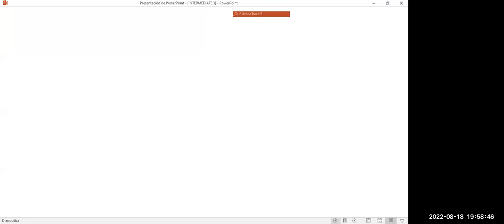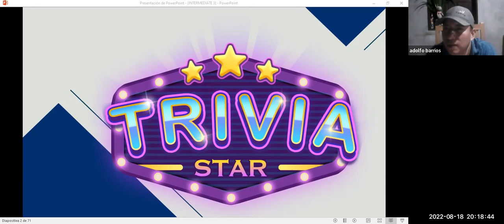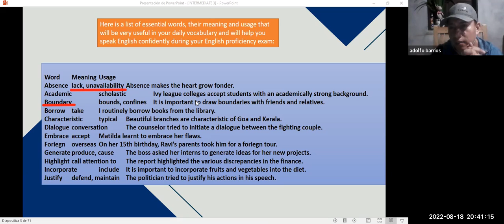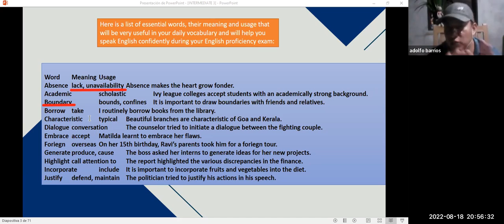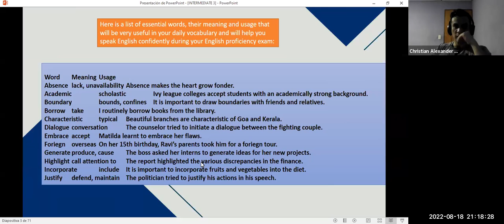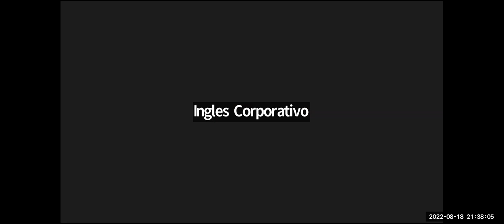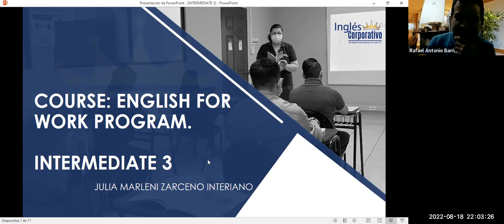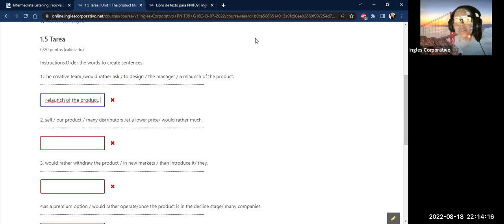Inglés Corporativo-8 23 2022 Videoconferencia #16. Basics of branding.